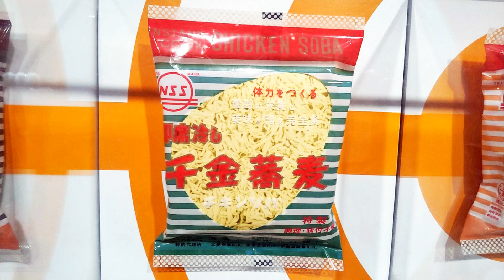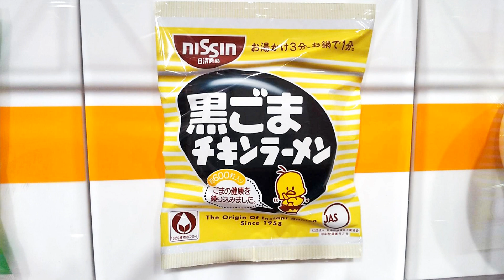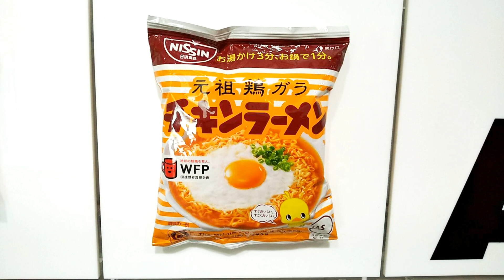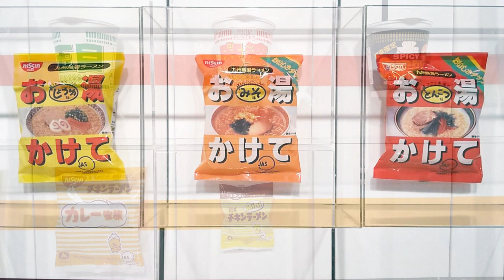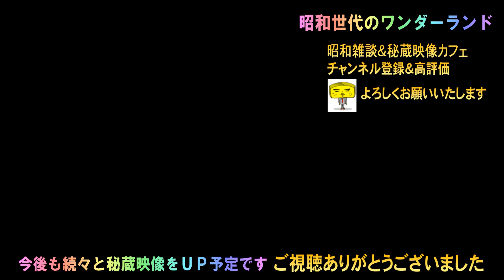【 昭和 ラーメン 】 全国のレアなインスタントラーメン ( カップヌードルミュージアム Cupnoodles Museum )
カップヌードルミュージアムに行ってきました。
昭和世代に喜んでいただけるチャンネルを目指しています。よろしければチャンネルのご登録＆いいねボタンをお願いいたしますm(_ _)m

○当チャンネルの今月のおすすめ動画
■どっきりカメラの撮影現場でおきた恐怖の出来事（怪談じゃないです ）笑

日清 カップヌードル